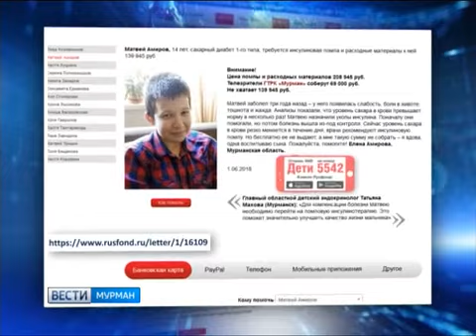Матвей Амиров, 14 лет, сахарный диабет 1-го типа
Матвей Амиров, 14 лет, сахарный диабет 1-го типа, требуется инсулиновая помпа и расходные материалы к ней